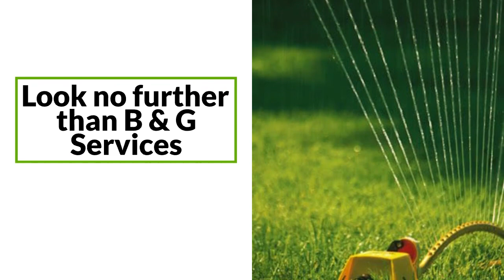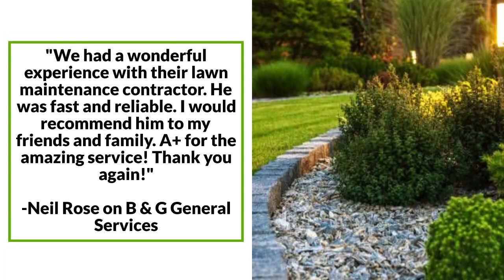B & G Services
Are you looking for qualified backyard landscaping contractors? At B & G General Services, we can provide you with the assistance that you need and help you with the maintenance of your green areas. We have several years of experience and during that time, we have assisted countless residents and businesses in Marshall, TX and in the rest of the areas we serve with our comprehensive and well-formulated services. Our service list includes lawn maintenance, landscaping, exterior, and interior painting, and full and partial remodeling. Our options will match your personal standards of quality because they are tailored in accordance with the industry’s finest practices. Learn about our services by exploring our website. You can also call us if you have any questions on your mind.